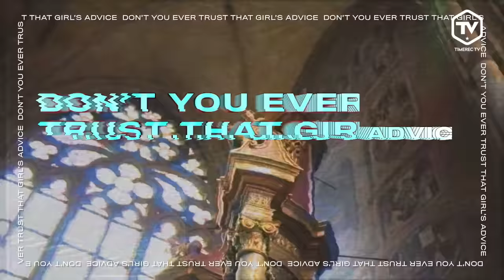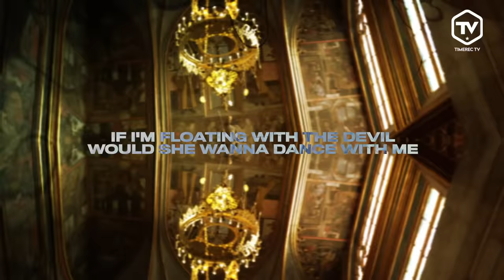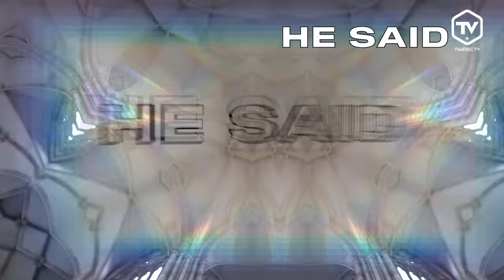Berkcan Demir & Fakin - Devil (Official Lyrics Video)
One year after the release of Hopes, the very first Berkcan’s single having reached over 1.5 millions streams on the top streaming platforms, the talented Turkish producer Berkcan Demir is back on the scene with a new track called “Devil”.
This time accompanied by another Turkish rising star, Fakin, Berkcan delivers to us an amazing club track with a great crossover potential. The two tracker includes an original version with a catchy drop and a more club oriented mix especially thought for the Turkish market. Enjoy your listening.

She said
We can crash and burn in paradise
Would be nice

He said

Don't you ever trust that girl's advice
Think twice

She said

Would be nice

Think twice

Got to set my worries free

If I'm floating with the devil would she wanna dance with me
And I'm sorry that you hate her but I'm happy as can be
'Cause I'm dancing with the devil and she's coming home with me

She said

Would be nice
He said

Think twice

Video credits: Mustafa Ilkay Tapik.